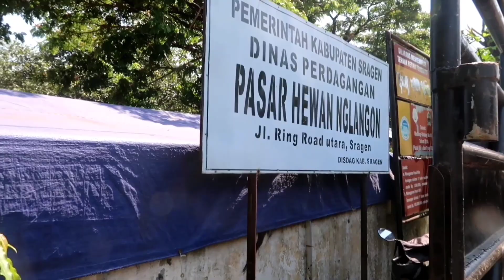PUTIH ,MULUS,TINGGI,BESAR DI PASAR HEWAN NGLANGON SRAGEN